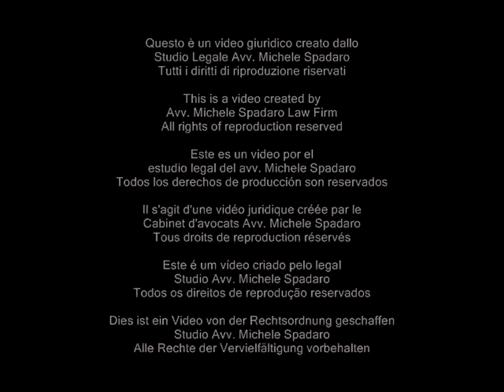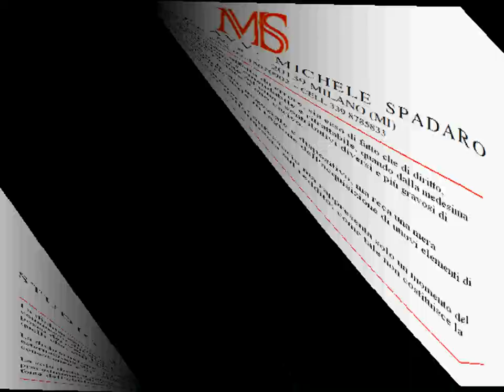Dichiarazione dei redditi modificabile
Cassazione Civile, Sezione Tributaria, sentenza dell'11 maggio 2012, n. 7294

La dichiarazione del redditi del contribuente, affetta da errore, sia esso di fatto che di diritto, commesso dal dichiarante nella sua redazione, è emendabile e ritrattabile, quando dalla medesima possa derivare l'assoggettamento del dichiarante ad oneri contributivi diversi e più gravosi di quelli che, sulla base della legge, devono restare a suo carico.
La dichiarazione del redditi non ha natura di atto negoziale e dispositivo, ma reca una mera esternazione di scienza e di giudizio, modificabile in ragione dell'acquisizione di nuovi elementi di conoscenza e di valutazione sui dati riferiti.
La sola dichiarazione del redditi non ha carattere confessorio ma rappresenta solo un momento del procedimento di accertamento e riscossione dell'Imposta sul reddito; come tale non costituisce la fonte dell'obbligazione tributaria.